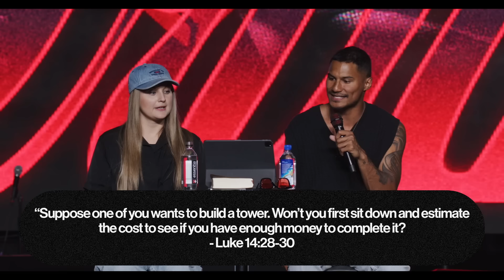BAE ON A BUDGET | Pastor Darrison & Whitney Tellez | IMPACT CHURCH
Welcome to Rally!

Darrison & Whitney Tellez are sharing an encouraging word at Rally Nights — the Young Adult movement of Impact Church.

New to Impact?